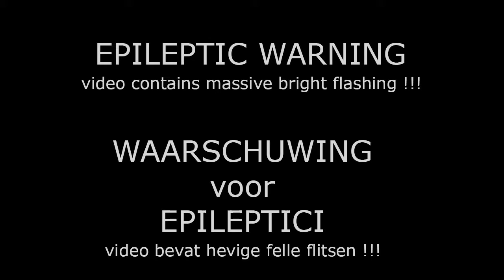Stroboscoop - Devil, Cafferata (cat.1 vuurwerk)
Stroboscoop van Devil, Cafferata. 12 stuks per doosje. Kleine flitsdopjes. Niets speciaals, gewoon leuk klein grut voor als je van geknipper en lasogen houd. Geen herrie dus redelijk overlast veilig tuinvuurwerkje.